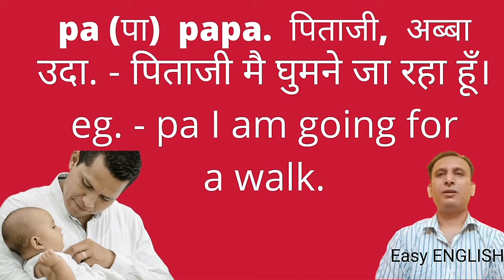Pitaji ko ENGLISH me kya shabd hai? पिताजी को इंग्लिश मे क्या शब्द है?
This video gives information in Hindi about word pa its pronunciation, meaning and example explains in easy methods in form of Hindi to English translation so you can practice English easily.

Pitaji ko ENGLISH me kya shabd hai?

पिताजी को इंग्लिश मे क्या शब्द है?

उदाहरण - पिताजी मै घुमने जा रहा हूँ।

Example - pa I am going for a walk 🚶.

Press 🔔 to get notifications first on your 📱.

Watch our channel with your family.

This is YouTube channel which brings daily ENGLISH language related videos on your 📱.

This is the best channel for English practice sentences in Hindi to English translation.

English Practice sentences PLAY LIST 🌝

Keep watching this channel and share above videos to learners.

General knowledge PLAY LIST 🌝

Be with us and keep learning.

There is a will there's a way.